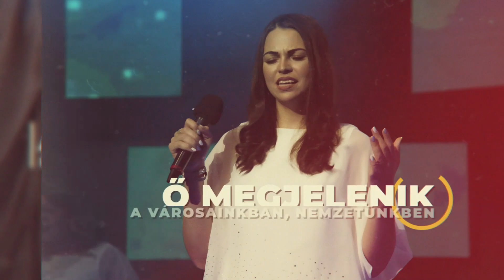Építs imádó oltárt! // 2021.12.29